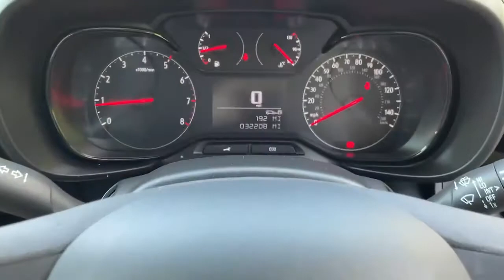DV69XDN Vauxhall Combo Cargo L1 Diesel Combo Cargo 2300 1.5 Turbo D 1 00PS H1 Sportive Van